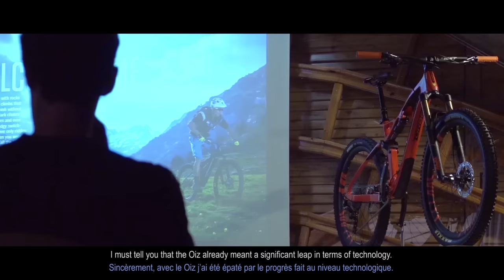Orbea Occam primeras impresiones Dani Perez (Mountain Rider Mag)